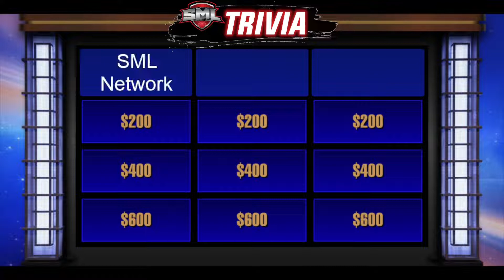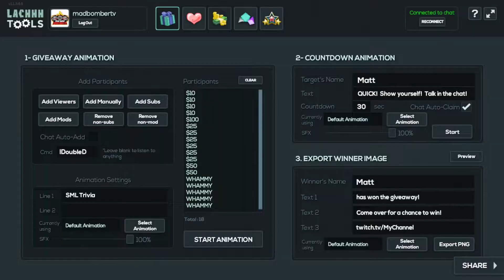SML Trivia - SML Season 50 Episode